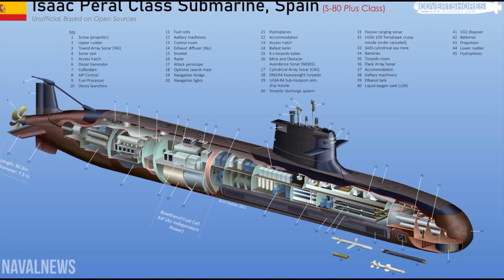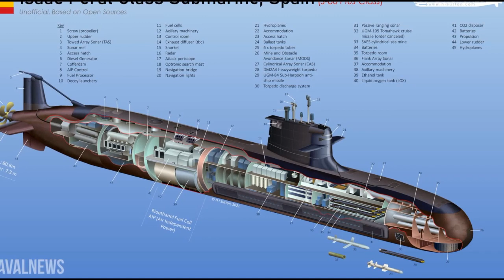វីវរហើយ! Russia កំពុងបង្កើនការវាយសង្រ្គុបទូទាំងភាគខាងកើតដណ្ដើមតំបន់ DONETSK ,Breaking News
Important:
 This video does not promote extremism, violence or other illegal activities. Created for the purpose of sharing information about the word that happened only.

TodayNews Channel share a new video about news in the word (no repetitious content)

Thanks, I appreciate it! You could also share the video too if you liked it, that would be awesome.